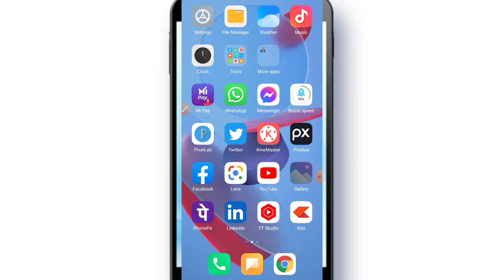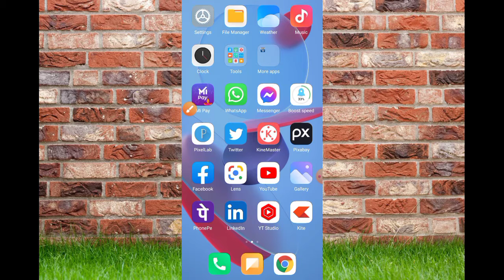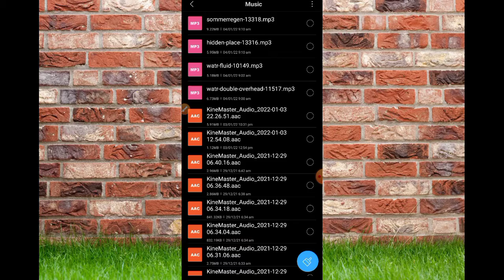🎶Music download कर लिया लेकिन Gallery मे नहीं दिखा रहा है! क्या करें.? Knowledge Bank Skt!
Like our facebook channel Page

sujeet.ahlawat.73

दोस्तों हमारे  चैनल की सभी वीडियो देखने के लिए मेरे चैनल नॉलेज बैंक एसकेटी पर टच करें उससे मेरे चैनल की सभी वीडियोस आपके सामने आ जाएंगे। मुझे अपना मित्र बना लीजिए।।

                             धन्यवाद

Share बेचकर बैंक में पैसे कैसे निकाले!

Share बाजार से पैसे कैसे कमाएं/share market कैसे सीखें!

सोशल मीडिया की सारी वीडियो

सरकारी योजना की सारी वीडियो/govt.scheme

मेरा पहला लॉटरी का टिकट मुझे मिला दो करोड रुपए का टिकट

देखिए पानी से बिजली कैसे बनती है लाइव पार्ट वन

देखे क्रशर प्लांट में गिट्टी बालू रोड़ी बजरी कैसे बनता है

tags for reference-knowledgebankskt
नालेज बैंक एसकेटी, नालेज बैंक एसकेटी चैनल,